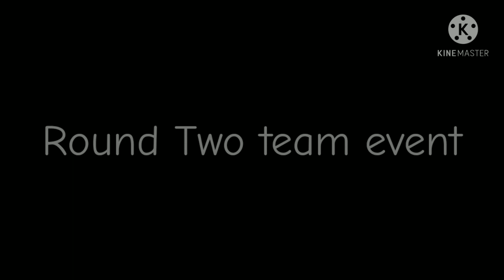Hill Climb Racing 2 - 27k in ROUND TWO team event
Details of team event (Round Two):
- Vehicles: Hill Climber, Dune Buggy, Monster Truck, Chopper, Superbike
- Event mode:
   1. Wheelie (Countryside) = 1000m
   2. Long Jump (Forest) = 200m
   3. Uphill (the new of Mountain hill) = 450m
   4. Time Attack (Winter is Coming, Snow Castle) = 43s